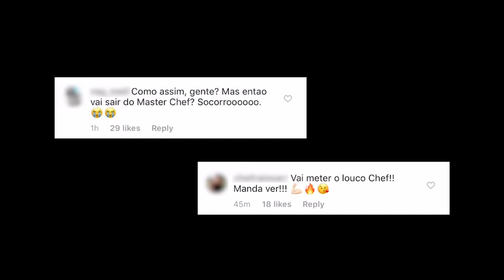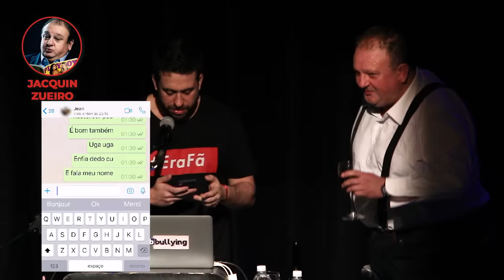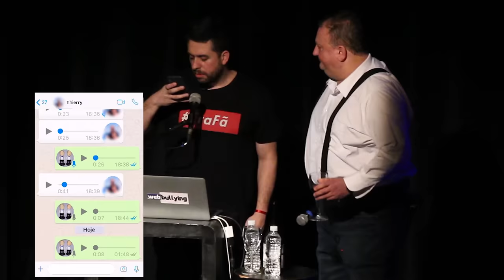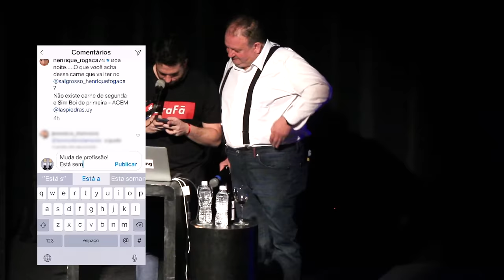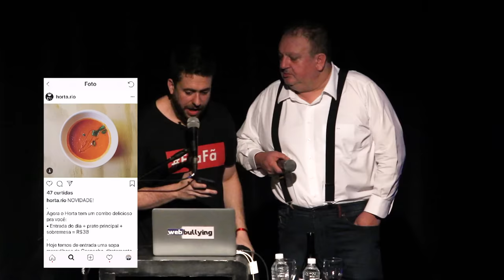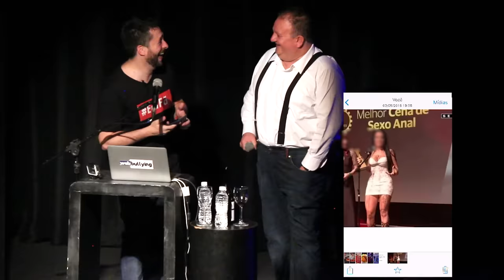WEBBULLYING #209 - JACQUIN, JURADO DO MASTERCHEF BRASIL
AS INFORMAÇÕES DA PARTE "QUEM É JACQUIN?" FORAM RETIRADAS DO GOOGLE, NÃO POSSUEM COMPROMETIMENTO COM A VERDADE, E NÃO SÃO INFORMAÇÕES OFICIAIS.

GOSTOU DA MINHA CAMISETA? É DA LOJA DO MAU
SE QUISER UMA IGUAL OU ALGUMA COM OS MEUS BORDOES ACESSA AI: